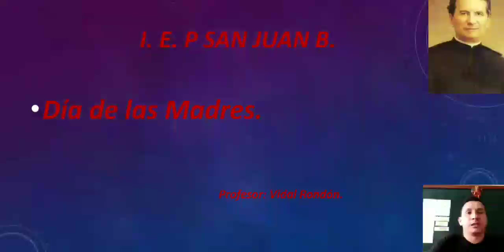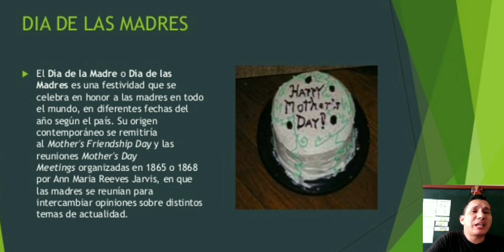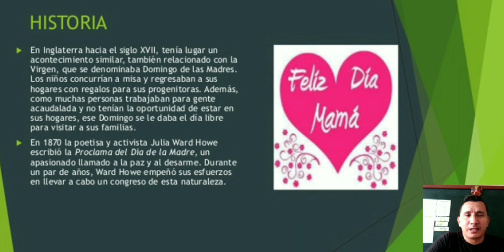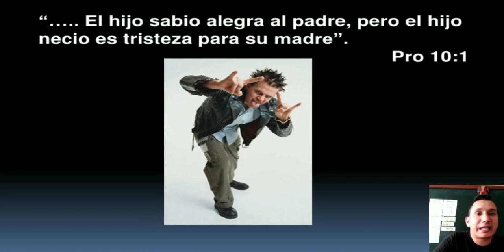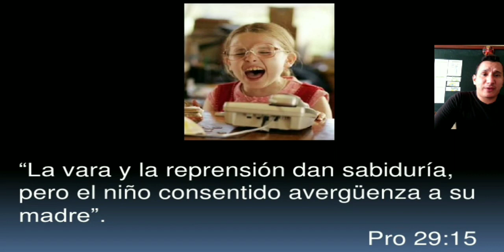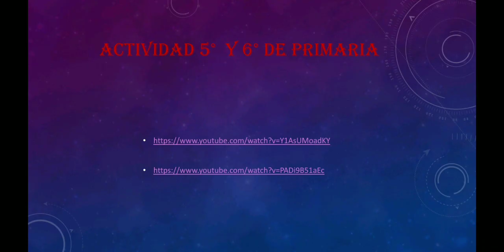Manualidad para mamá 5° y 6° prim 2